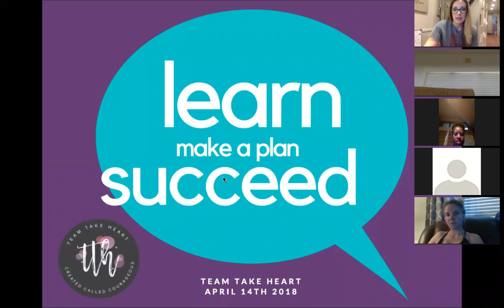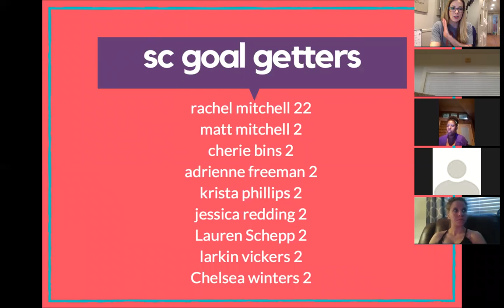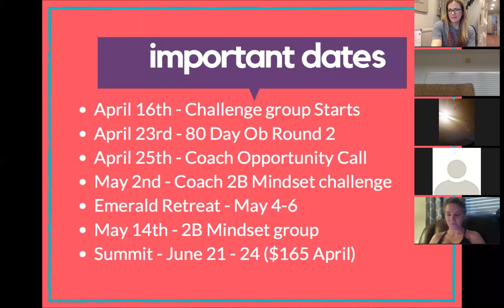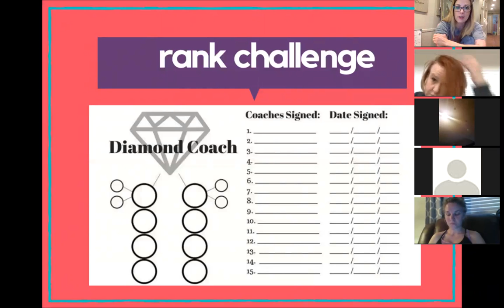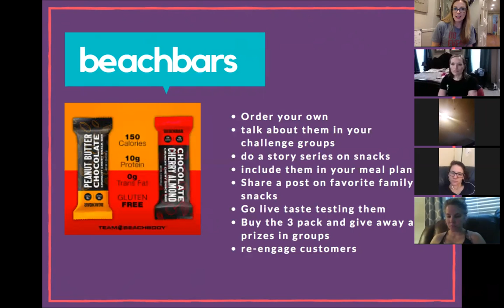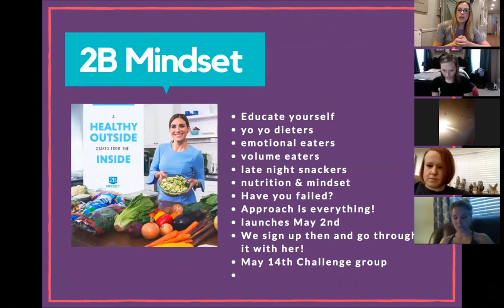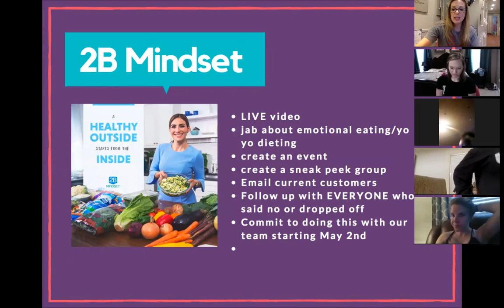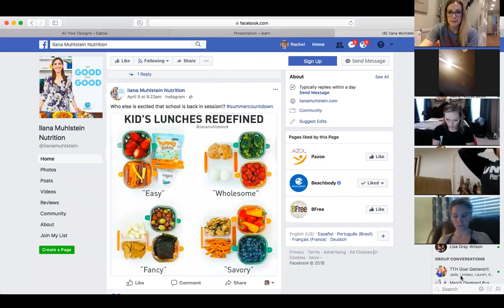2BMindset Launch - How to Use it TO Grow Your Business